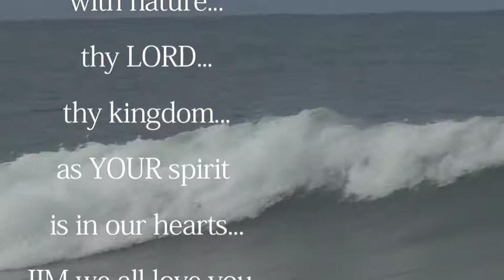jimwelkinmonares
forever memories be remember and cherish...heaven knows and all from us...ULTIMATE FAMILY...